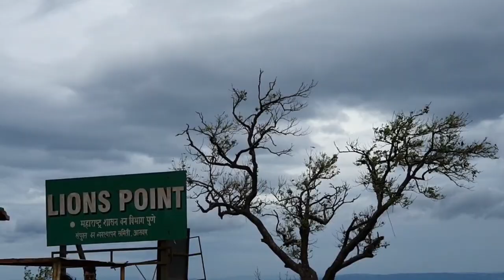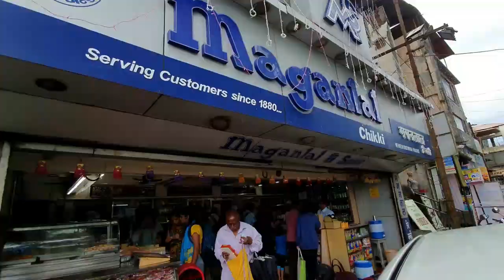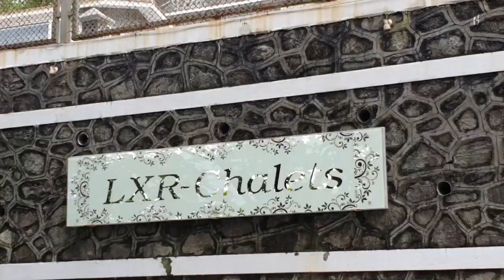Family Trip Vlog Lonavala || 360 SOUTH Resort || Swapna’s Wonderland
Resort: 360 South
Rustic Highland, Old Khandala Rd, St.Stanislaus Villa, Khandala, Lonavala